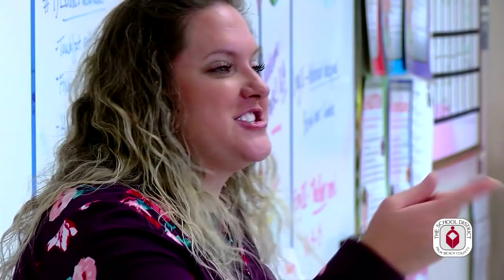Dr. Fennoy Teacher Appreciation Message